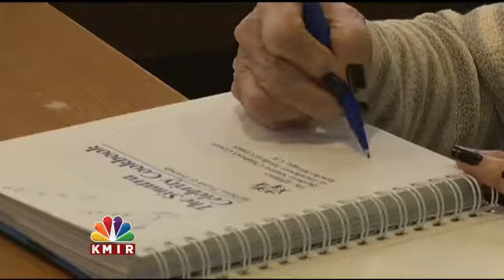Barbara Sinatra's Legacy of Helping Children Lives On